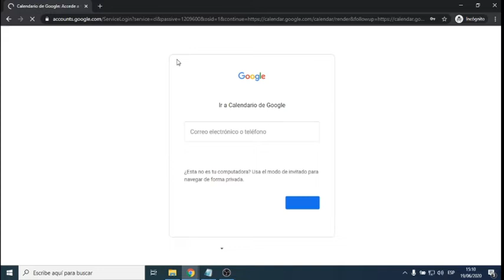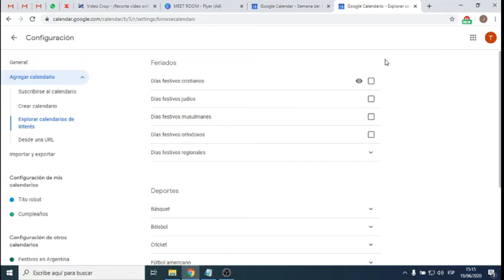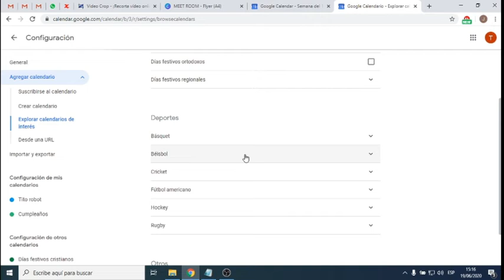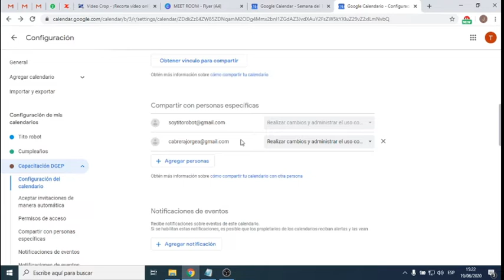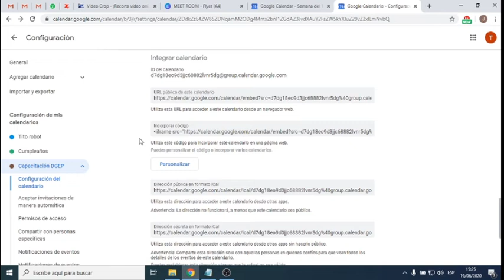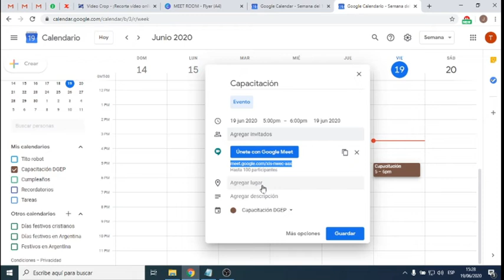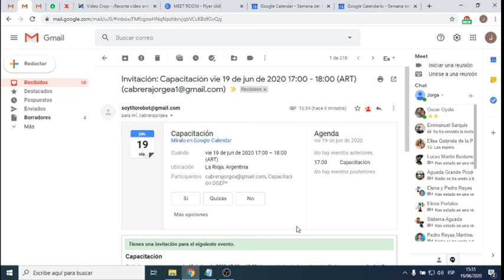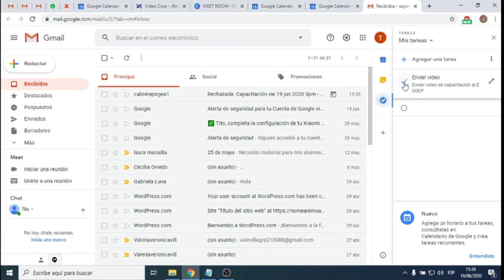Calendar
Tutorial creado en el marco de la capacitación "Alfabetización Digital Básica + Gsuit", en la provincia de La Rioja, Argentina. 20/06/2020